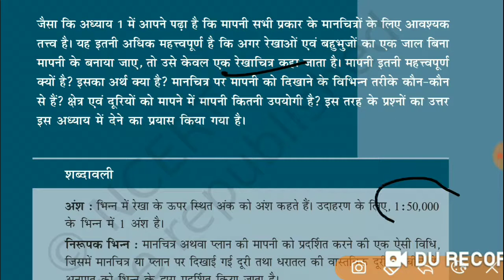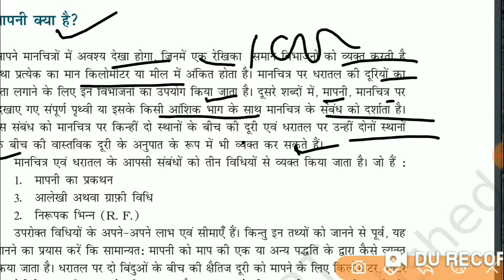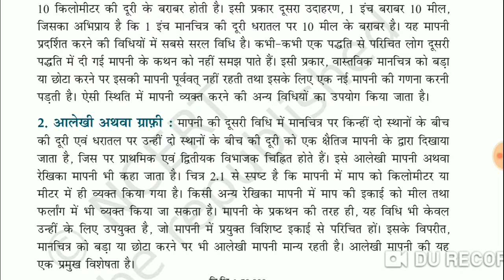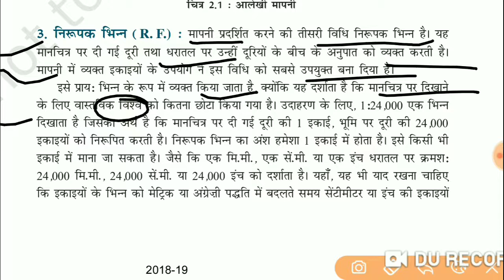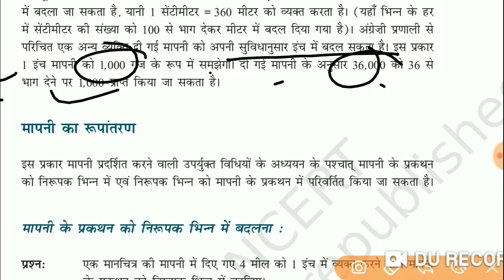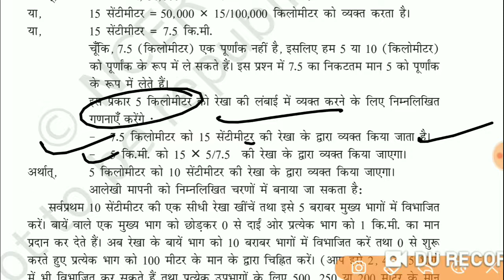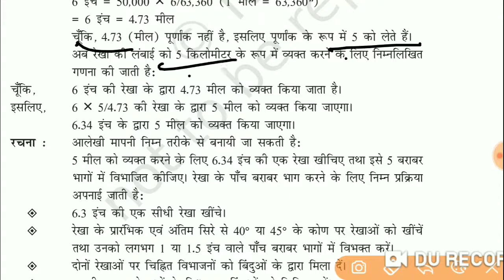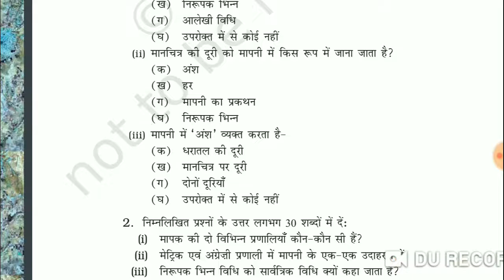NCERT Geography Class-XI ch-2 मानचित्र मापनी